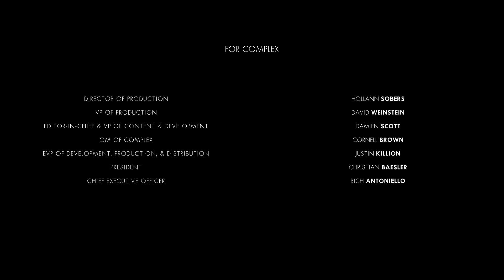How Michael Jordan Changed Sneaker Culture in Chicago I Sole Origins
Season 2 of Sole Origins is kicking off in Chicago!  Find out how Michael Jordan and his brand influenced the a new generation of creatives in the city including Kanye West and Virgil Abloh. Don C speaks on how he became one of Nike's biggest collaborators and how sneaker boutiques like Leaders 1354 and Succezz changed the landscape in the area.